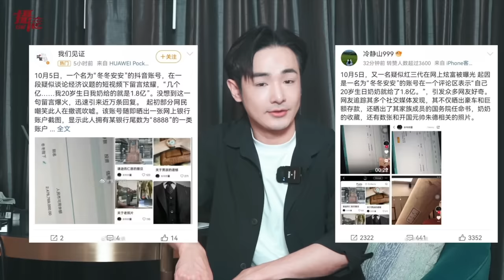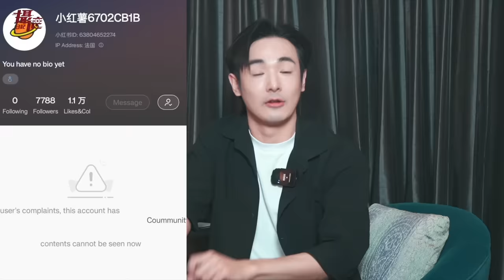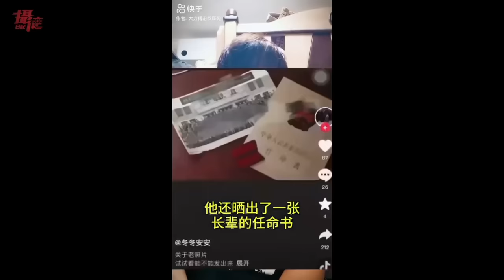中共紅三代抖音炫富…單張銀行卡存款近百億！中國網紅集體破防，怒嗆小粉紅越窮越愛祖國，還拿什麼打台灣